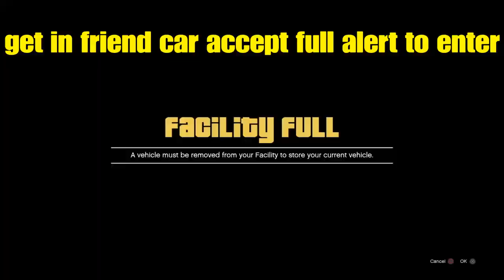🛑FAST & EASY‼️ GIVE CARS TO FRIENDS GC2F🔥 (AFTER PATCH) ALL CONSOLES‼️ GTA 5 ONLINE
👉 12 trading community’s for All your trading needs….

🛑🛑 FOUNDER MACCLESFIELD UK

🚨Shoutout 👉 Car creator:

🚨Discord Server Boosters⬇️: Tons of Rewards.
🔥LEADINHEAD52
🔥WAVY
🔥MamiStatuz
🔥GGAlon
🔥CRISPNESS
🔥TOXIC
🔥ArcSerran
🔥iamRockyFella
🔥Crispness
🔥Made Man Thug1
🔥Kriptiic